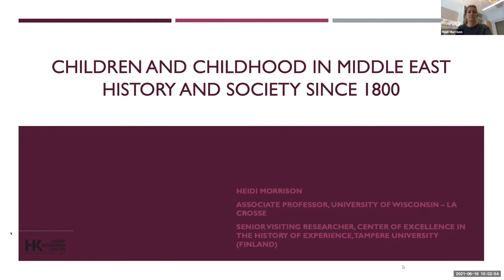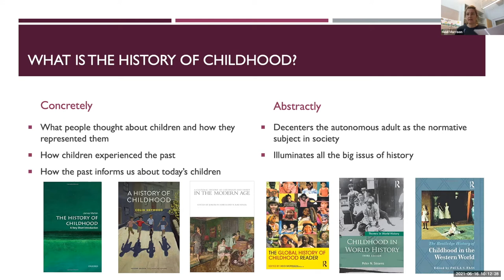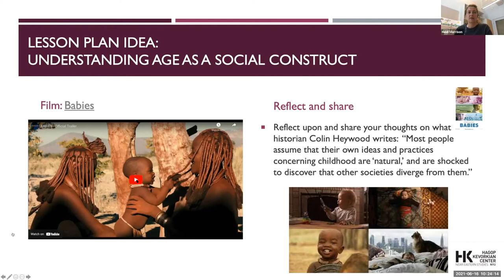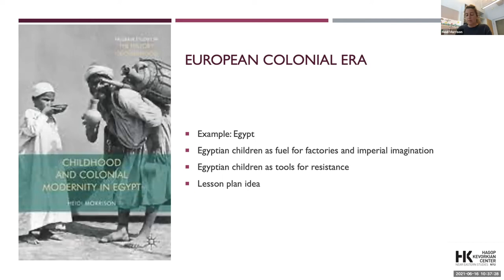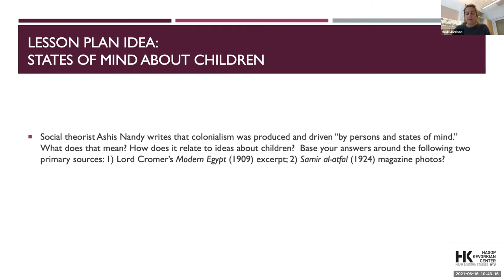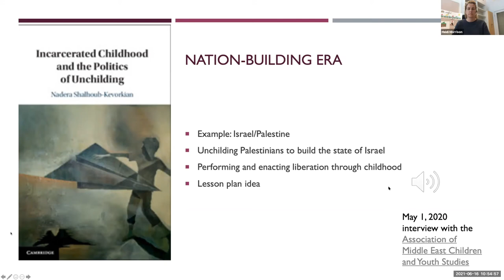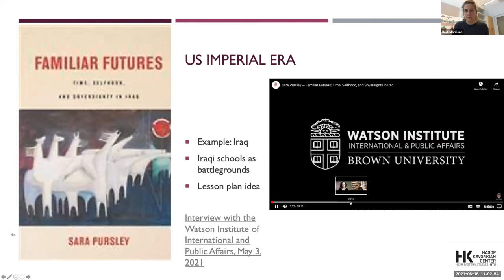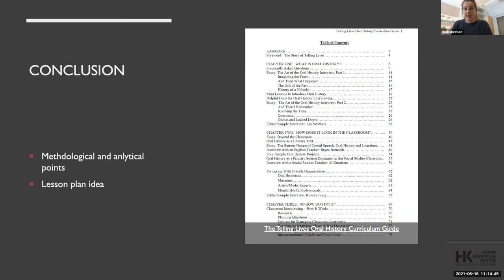2021 VIRTUAL SUMMER INSTITUTE: CHILDREN AND CHILDHOOD IN MIDDLE EAST HISTORY SINCE 1800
Lecture by Heidi Morrison: “Children and Childhood in Middle East History and Society Since 1800”

Abstract:
Heidi Morrison’s lecture addresses methodological and analytical questions of age and childhood in the making of the modern Middle East. Using examples from across the region, she demonstrates how children and the concept of age are implicated in imperialism and nation-building. She also offers numerous lesson plan ideas that will challenge students to reflect on their own subjectivity, as well as how to think methodologically about the writing of history.

Bio:
Heidi Morrison is Associate Professor of History at the University of Wisconsin, La Crosse and a senior visiting researcher at Tampere University’s Center of Excellence in the History of Experience in Finland. She is the founding president of the Association of Middle East Children’s and Youth Studies (AMECYS) and is on the board of the Palestinian American Research Center (PARC). She is currently writing a book, Surviving Memory in Palestine: Trauma and Children of the Second Intifada, and editing a volume, Lived Resistance: Interrupting Unchilding in Palestine (University of Georgia Press, 2021, expected).
Morrison is the author of Childhood and Colonial Modernity in Egypt (Palgrave 2015), the editor of The Global History of Childhood Reader (Routledge 2012), and co-general editor of A Cultural History of Youth six-volume set (Bloomsbury, 2021 expected) and Children and Youth in the Long Nineteenth Century: A Global Primary Source Collection (Routledge, 2022, expected). She holds degrees from UC Berkeley, Harvard, and UC Santa Barbara.